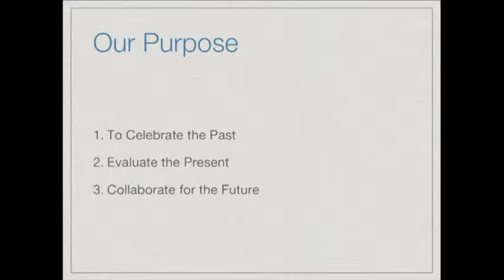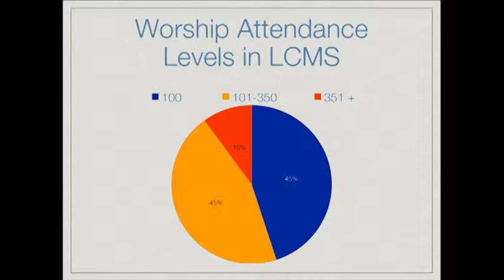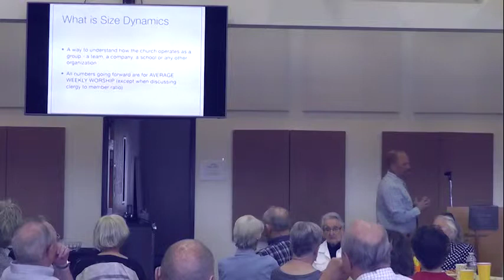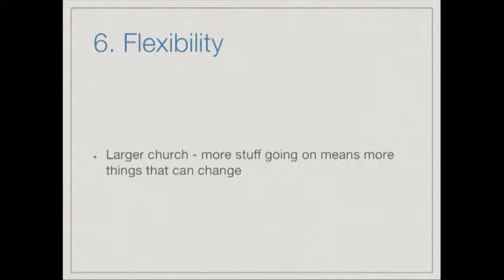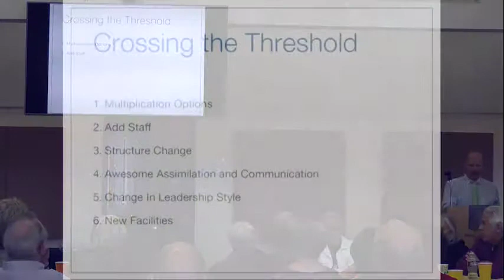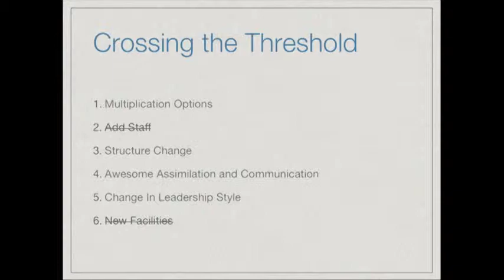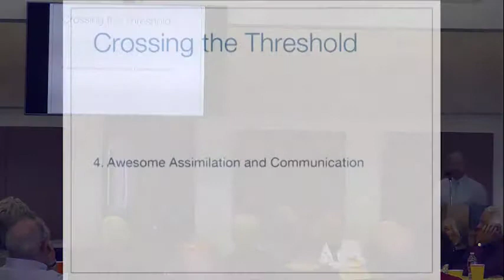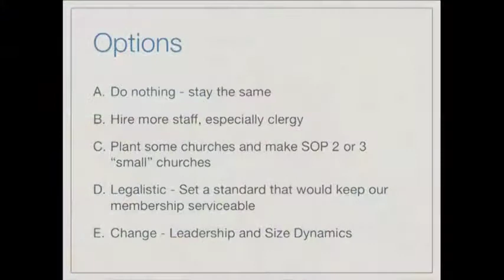SOP Town Hall Meeting April 2015